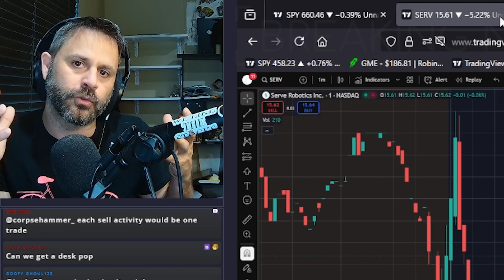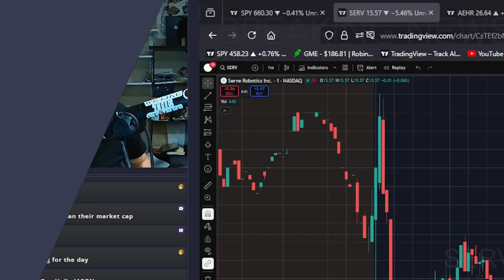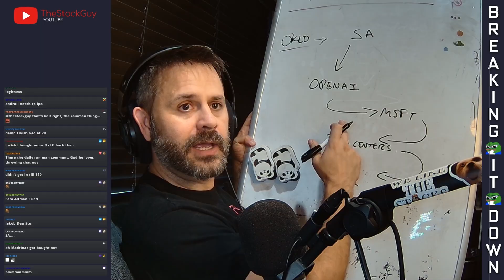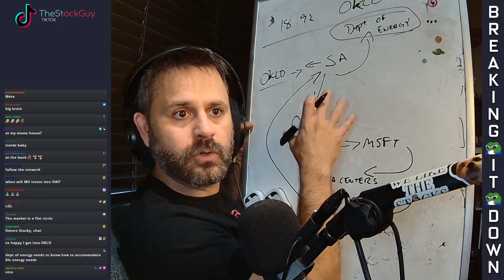Why I Followed Sam Altman into OKLO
TheStockGuy explains why he invested in OKLO, the nuclear startup co-founded by Sam Altman. He connects AI’s growing power demand, data centers, and small modular reactors (SMRs) — revealing the logic behind his bold energy bet.

Welcome to one of the only places you can get roasted for your investments and still learn how to make money at the same time. I don’t do this to just make money, I’m here to try and help educate people so they can make their own financial decisions on stuff like: long term investments, day trading, should you rent vs buy, your retirement funds or whatever the hell you want to do.

Investing and trading are two different beasts. Please do your own research and due diligence before buying or selling stocks, options, forex or equities. These are my opinions only, please make financial decisions on your own. Personal Finance is important!